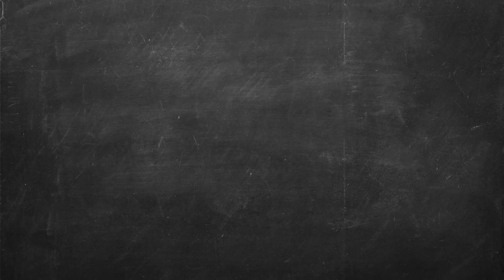Wakat Taam : Alyah nous parle de son rêve 2/3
Alyah 8 ans, nous dit pourquoi elle aime l’école et quelle question elle aimerait poser à son idole Hawa Boussim!!

Ne ratez pas la grande rencontre lors du prochain épisode !

PourChaqueEnfant le droit de rêver !

Droitdesenfants  WakatTaam @hawa Boussim